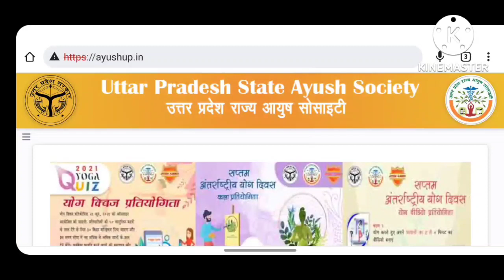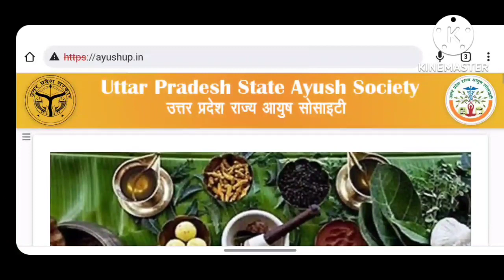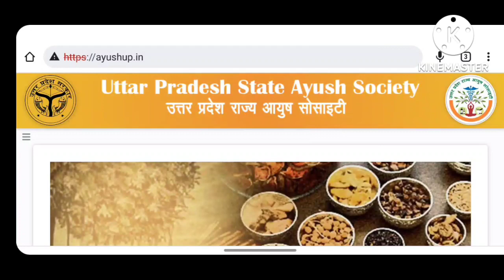उत्तर प्रदेश राजकीय होम्योपैथीक कॉलेजो का खतरनाक रिजल्ट संयोग या प्रयोग